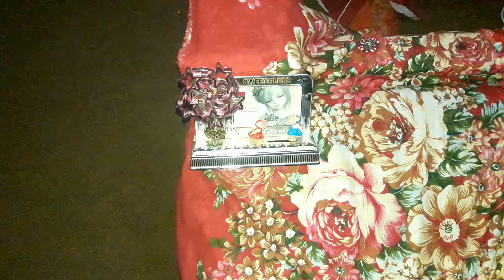Beautiful baby songs and hand shake doll (baby land 1)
Best  dolls  toy  says avery  one  i love  you  and hand  shake . Baby land 1.